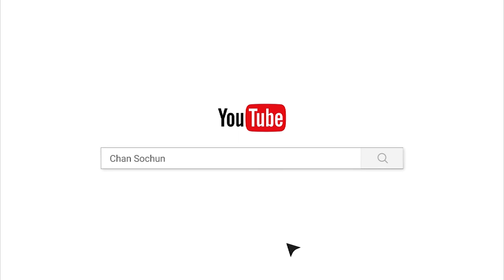ធម្មតាលោកិយ/បទពិចារណា/ចាន់ សុជន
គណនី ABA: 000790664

ហ្វេសប៊ុក
Chan_Sochun ចាន់_សុជន វត្តប្រាសាទស្រះកណ្តាល_#(ខ្ចាស់)